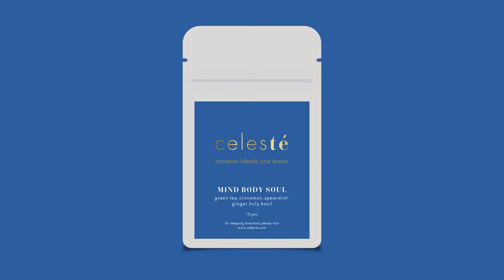Celeste Wellness Teas | Artisanal Brand | White Tea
A selection of White Teas which are delicate, sweet and low in caffeine.

Ginger Elixir (10 gms)
White Tea, Ginger

Free Spirit (10 gms)
White Tea, Lavender, Mint

Her Majesty (10gms)
White Tea, Jasmine, Rose buds

Amber Glow(10 gms)
White Tea, Saffron, Chamomile, Lemongrass

-:WELLNESS TEAS:-
Ginger Elixir (10 gms) | Free Spirit (10 gms) | Her Majesty (10gms) | Amber Glow(10 gms)